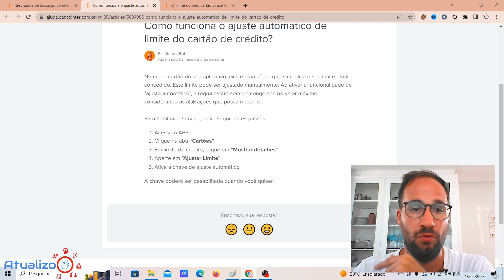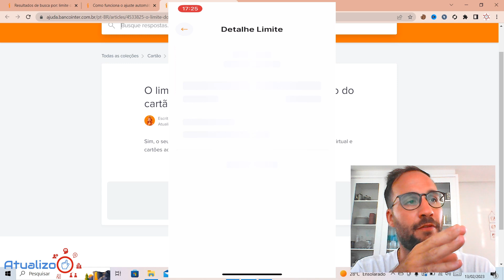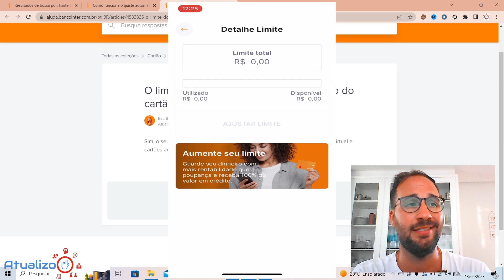Como VER o LIMITE do CARTÃO INTER?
Como VER o LIMITE do CARTÃO INTER? @interbr
Se você é cliente do Banco Inter e precisa fazer uma grande compra com o cartão, provavelmente está procurando como saber o limite do Cartão Inter.
Ao abrir uma conta Inter, seus dados pessoais serão verificados para definir o limite do seu cartão de crédito, entre outras coisas.
No vídeo de hoje vou te mostrar como ver seu limite do cartão de crédito do INTER.

Direto ao Ponto:
00:00 - Início
00:30 - Como pedir ajuste de limite no Inter?
01:15 - Qual o limite do cartão virtual Inter?
01:43 - Como VER o LIMITE do CARTÃO INTER?
02:50 - Encerramento